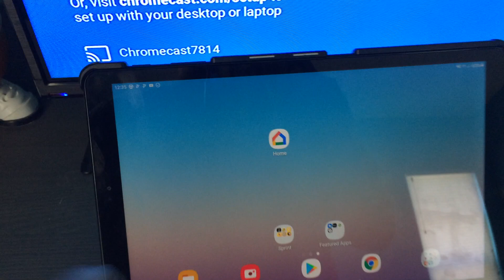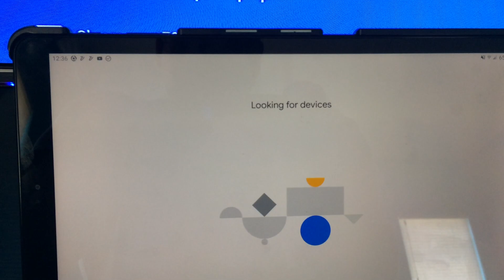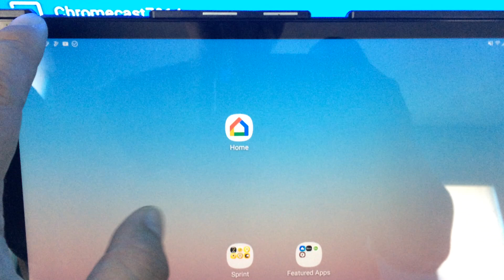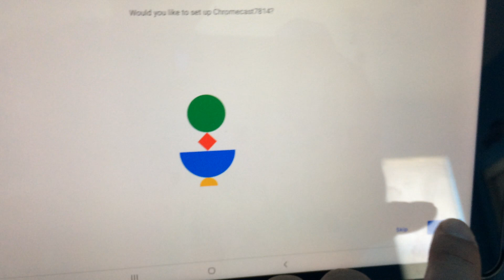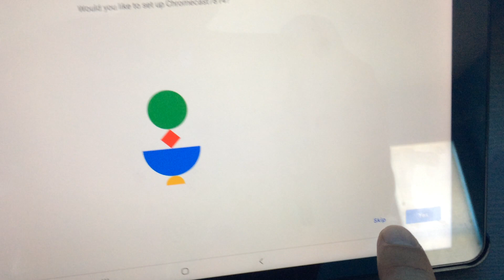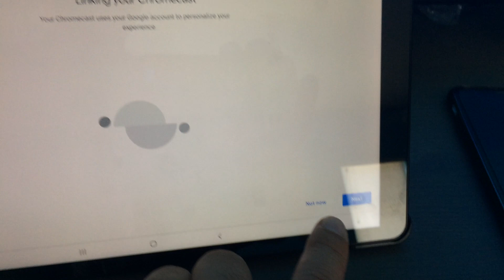Chromecast: setup on Google Home after factory reset Using Galaxy tab. 3 ways to do start it.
Usually, you can setup the chromecast pretty easily using Google Home.  So to reiterate.. to setup your chromecast:

1) First install "google home" app.  Sadly, there used to be a MUCH EASIER app called chromecast app.  But google has long since removed it in favor of google home.

2) Now.. to setup the factory reset chromecast on an Android tablet device like a Galaxy tab A, you can start it 3 ways.  The most interesting is the 3rd way in case you get "No Device Found"

a) Method one, press the + (plus) symbol on the top left, and then select "Add new device"

b)  If you're lucky, the next method you'd find at the top where it would say "setup 1 device".  Just click on that to start the setup.

** if you get "No device found", then google suggests you restart your chromecast.

c)  The 3rd method is needed if you get the error "Cannot find a device".
It involves going into your wifi settings and connecting to the device name of your chromecast.  You can find your chromecast name if you turn on the tv and look at the bottom left of your TV.  Once you've connected your wifi on the tablet to the chromecast,... just restart google home and go through the process of setting up a new device.

Sorry about rehashing this video.  I just wasn't sure if the video was up to date since google has made many changes to google home.

I'm glad if my video helped you out.  If it didn't my apologies.  I'm just an amateur video blogger.

This is my son's youtube channel.  Not sure why he wanted to make youtube videos,... but I let him.